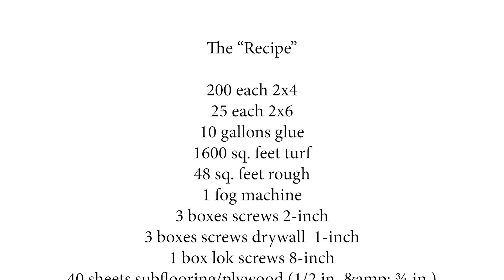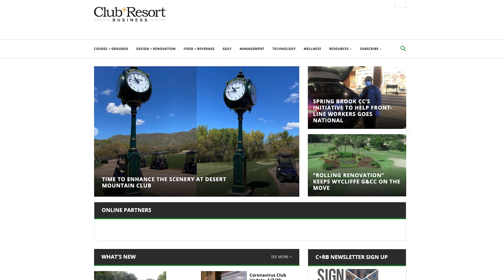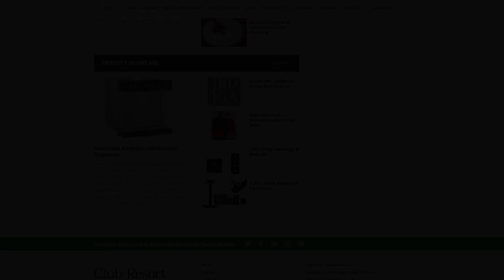The Road Ahead: "Beyond Outrageous” Indoor Mini-Golf at Whitemarsh Valley CC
To draw members back to the club after a long and harsh, snow-filled winter, the staff at the Lafayette Hill, Pa. property set up an elaborate, 18-hole layout in its clubhouse ballroom that goes way beyond your average putt-putt course, with a fog machine, water feature, 10-foot-high “Tiki god” figures and many other tropical-themed props procured from a theater-supply store. “It’s like something you’d find on a Jersey shore boardwalk,” says Executive Chef Drew Smalbach, CEC, who worked with Facilities Manager Kevin Kilgore and others on the staff to conceive and develop the course. In this episode, we get a tour of the course as Smalbach and Kilgore describe how it’s become such a popular attraction, there are now plans to set it up on different parts of the property throughout the year and make it available for weddings, corporate meetings and other events, in addition to bringing it back—with new features that could include a lazy river and volcano— as a special member amenity.